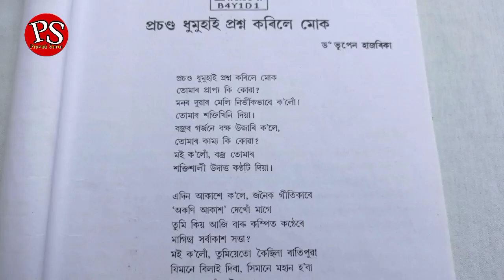প্ৰচণ্ড ধুমুহাই প্ৰশ্ন কৰিলে মোক//Class 9 Assamese//All Question n Answer.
class9assamese prasanda dhumuhai prasna kore muk#Pravati suruj